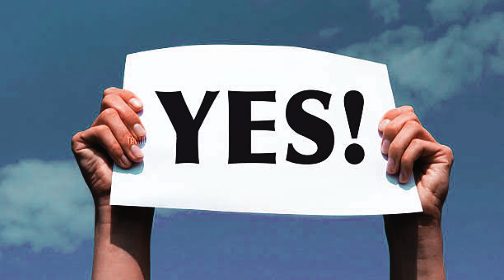கரிகாலன் சோழனின் கல்லனையும் காவேரிப்பட்டினம் | கல்லனையை கட்டுவதன் காரணம் என்ன.?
Hello friends

I agree that the images I use in this video are photos and videos, music, etc. are taken from public domain but the voiceover is 100% my own voiceover.